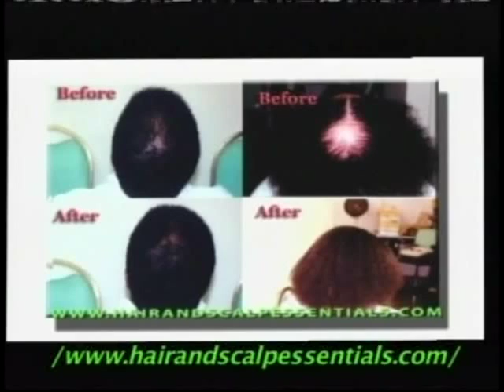Dr. Linda Amerson of LA's Hair and Scalp In Arlington Texas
;;;;;;Dr. Linda Amerson, educator, columnist, radio and television personality and international lecturer, all these things describe Dr. Linda Amerson, a doctor of Trichology and world-renowned expert on hair and scalp disorders.

Dr. Amerson resides in Arlington, Texas and is a magna cum laude graduate from the International Institute of Trichology in Madison, Alabama. She is often featured on various syndicated television programs and radio broadcasts educating the public on hair loss and the importance proper nutrition plays in maintaining a healthy scalp. Additionally, she encourages individuals to schedule a complete annual scalp analysis performed under a microscope by a doctor of Trichology. A seasoned columnist, her articles are featured regularly in the National Hair Journal, Heart and Soul, Black Hair Care, Salon Sense, Upscale, Sister 2 Sister and Cargo Magazine, just to name a few. (See Magazine Articles Link for complete listings.) She also served as a past consultant for Empress Hair Care Products based in Dallas, Texas.

In 1999, Dr. Amerson made history by opening the first U.S. Trichology Training Center in Arlington, Texas, L.A.'s Hair and Scalp Clinic. She serves as the center's director and trains aspiring trichologists from all over the world. A sought after lecturer, Dr. Amerson travels throughout the United States, St. Thomas, Jamaica, Trinidad and Barbados speaking at national and international hair conventions and seminars.

Dr. Amerson's awards and honors include Industry Educator Award, Trichologist of the Year, the Madame C. J. Walker Entrepreneur of the Year Award, Leadership Gold Cup Award, Cosmetologist of the Year Award and the 2000 Outstanding Intellectuals of the 21st Century., just to name a few. Additionally. she has served as the Assistant Dean of Education for the Texas State Institute and a member of the Board of Directors of the International Institute of Trichology.

Active in the community, Dr. Amerson donates to local Night Sheltars, has been a volunteer in the Big Brothers and Big Sisters program for over 6 years, previously coordinated annual back-to-school beauty make-overs for underprivileged children, assists with local Women's Sheltars, works with the Shriners Burn Hospital in Galveston, TX, and volunters with the Wigs for Kids program. In her ongoing effort to give back, during the Hurricane Katrina tragedy, she offered complimentary microscopic hair and scalp analysis to Katrina evacuees in the Dallas/Fort Worth area.